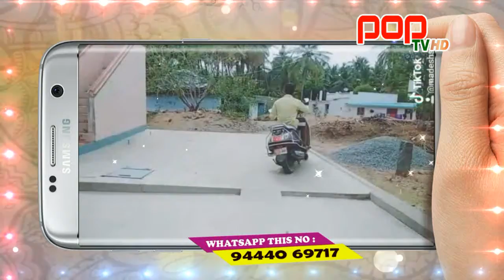MANI 28 08 2018 fb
POP Tv DUBSMASH Watch it Don`t Miss it...